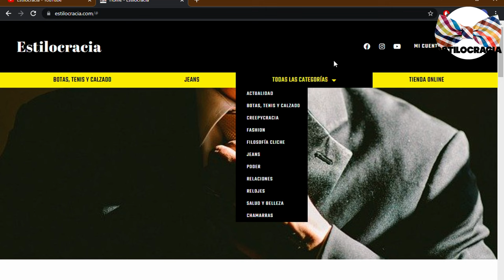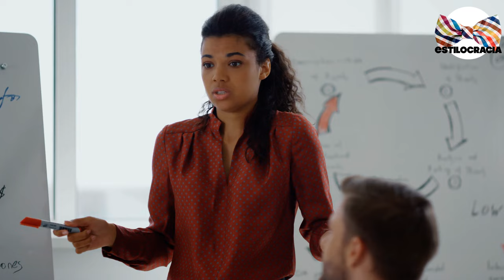CÓMO ser ELEGANTE al HABLAR 🔥!!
¡APRENDE a HABLAR con ESTILO siguiendo ESTOS tips 👍🏻!!

00:00 Inicio
01:46 Mantén la cordura
03:04 No hables muy rápido
04:15 Reflexiona antes de hablar
05:30 El valor de los silencios
06:24 Elige las palabras adecuadas
07:35 Escucha con intención
08:48 Ofrecer opiniones constructivas

Visita nuestro sitio asociado de Amazon para productos de tu interés: